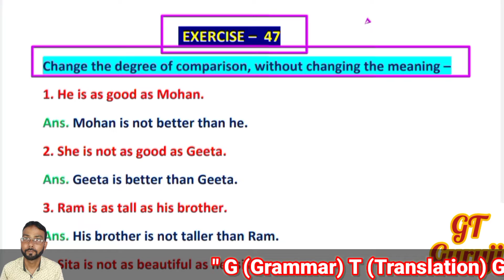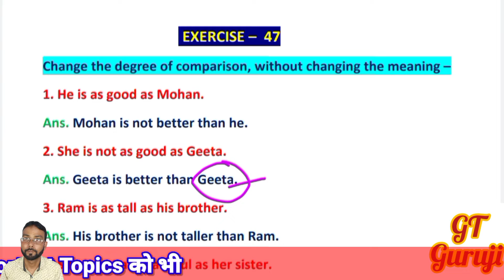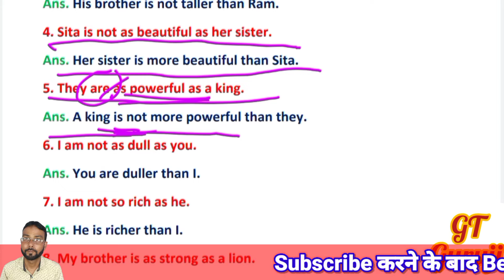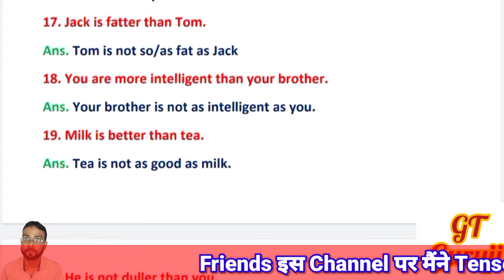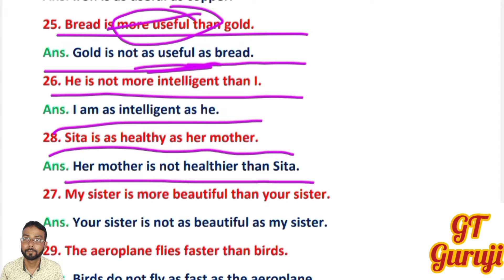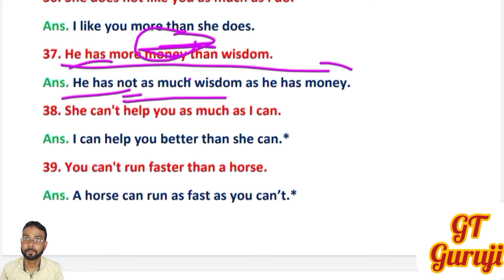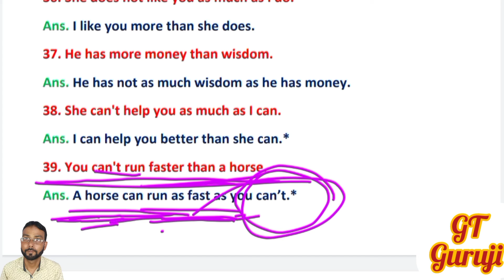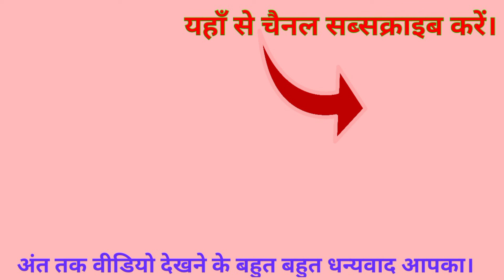Ex 47 | Oxford current English grammar | degree in English grammar with examples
Ex 47 | Oxford current English grammar | degree in English grammar with examples | GT Guruji

Hello Friends!

Friends आज इस Video में हम जानेंगे Oxford Current English Grammar के Exercise – 47 [ degree of comparison ] को। इस वीडियो में मैं आपको इसके एक-एक sentence/question को उससे सम्बंधित Rules के साथ explain करूँगा। यह बुक विभिन्न प्रतियोगी परीक्षाओं के लिये बेहतर है।

Topics Covered in this Video :

degree in English grammar with examples,
degree of comparison kaise banaye,
Oxford Current English Grammar Ex 47,
Ex 47 | Oxford Current English Grammar | line by line in Hindi,
Senior English Grammar, Current Grammar answers,
Ex 47 | Oxford Current English Grammar | R K Sinha,
Ex 47 | Oxford Current English Grammar | Learn everything through Hindi,
Ex 47 | Oxford Current English Grammar | Explanation in Hindi,
Exercise 47 | Oxford Current English Grammar GT Guruji,
English grammar exercises,
English Grammar,
Current Grammar ka answer,
Oxford Current English Grammar answer,
learn english,
GT Guruji,

-It is not transformative in nature. emphatic with do does & did,

                                           EXERCISE –  47
Change the degree of comparison, without changing the meaning –
1. He is as good as Mohan.
Ans. Mohan is not better than he.
2. She is not as good as Geeta.
Ans. Geeta is better than Geeta.
3. Ram is as tall as his brother.
Ans. His brother is not taller than Ram.
4. Sita is not as beautiful as her sister.
Ans. Her sister is more beautiful than Sita.
5. They are as powerful as a king.
Ans. A king is not more powerful than they.
6. I am not as dull as you.
Ans. You are duller than I.
7. I am not so rich as he.
Ans. He is richer than I.
8. My brother is as strong as a lion.
Ans. A lion is not stronger than my brother.
9. This book is not so useful as that.
Ans. That book is more useful than this.
10. She is as intelligent as my sister.
Ans. My sister is not more intelligent than she.
11. Coffee is as tasteful as tea.
Ans. Tea is not more tasteful than coffee.
12. English is as easy as Hindi.
Ans. Hindi is not easier than English.
13. That girl was not as beautiful as Geeta.
Ans. Geeta was more beautiful than that girl.
14. Birds are not as useful as animals.
Ans. Animals are more useful than birds.
15. Mohan is not as tall as I.